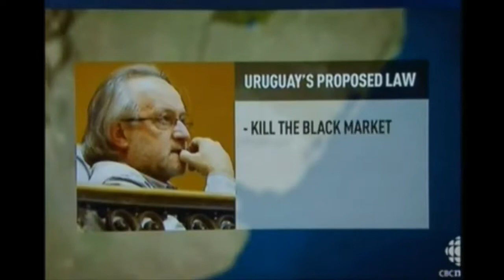Uruguay Shows World How To End Marijuana Black Market By Selling Weed For 1$ a gram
http:--medicalmarijuana.ca-
http:--medicalmarijuana.ca-for-patients-health-canada-forms
High Stakes: Canada's changing medical marijuana system
Next spring Health Canada will put new limits on who can grow medical marijuana. Entrepreneurs are rushing to get a piece of what's expected to be a billion dollar business.

Health Canada is set to turn its medical marijuana policy on its head next spring, when it moves from patient-grown pot to an industry run by large commercial producers.

Doctors and patients are among those opposed to it, but entrepreneurs are rushing to get a piece of what's expected to be a billion dollar business.

CBC's Nick Purdon takes a look at the high stakes for the industry's main players.